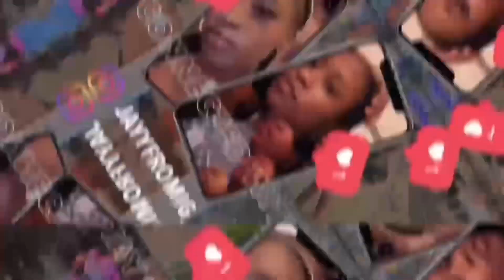LATE NIGHT COOKING WITH JADA MARLO | FISH+ RICE+CORN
Turn on the bell for new content on the way!

* I DON’T OWN COPYR
IGHTS TO THE MUSIC IN THIS VIDEO *